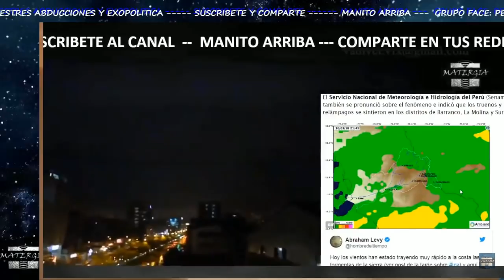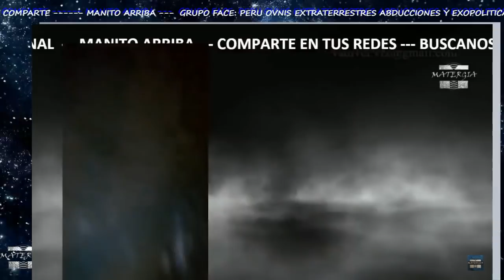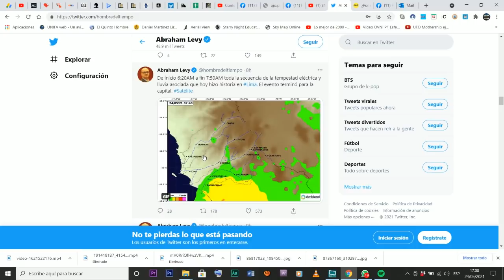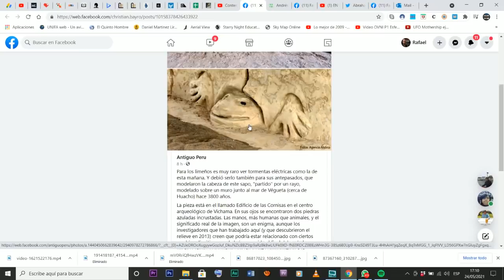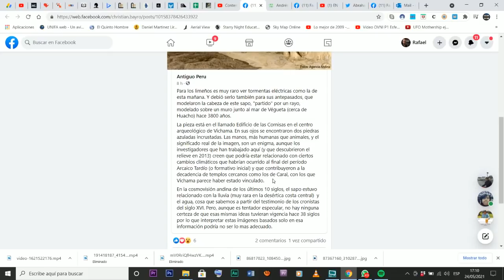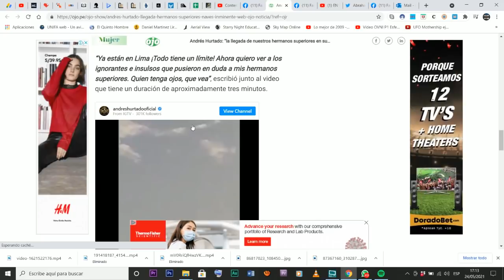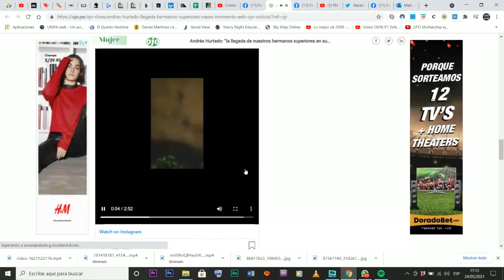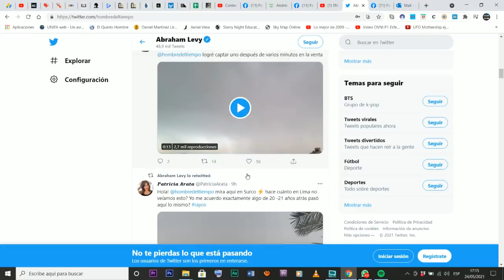QUE RAYOS PASÓ EN LIMA¡¡¡ UNA INUSUAL TORMENTA SACUDE LA CAPITAL PERUANA.